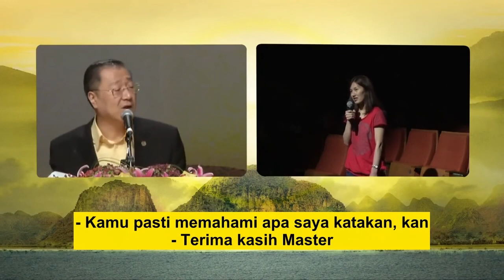Ibu ini blm mempunyai anak bertahun2 menikah, alm adik perempuannya kondisinya sgt tdk bgs, SG140308